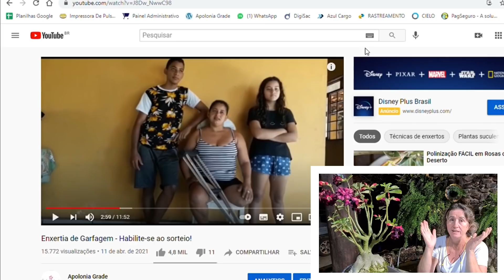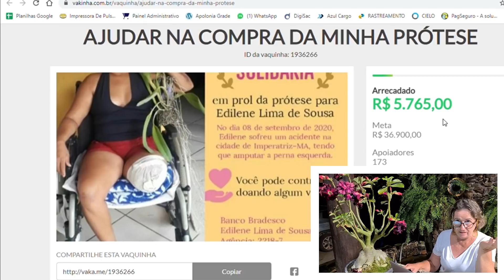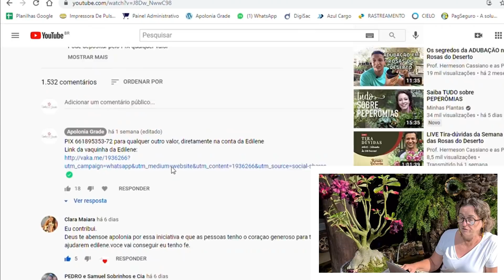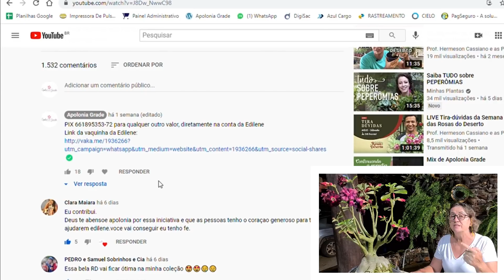QUEM GANHOU A BRIDAL? Resultado do sorteio da Vakinha da Edilene!!!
Sera que foi você que ganhou a BRIDAL??? Dá uma olhadinha no vídeo pra conferir! E mesmo que não leve pra casa essa belíssima planta, espero que saber que você ajudou a tornar o mundo um lugar um pouco mais solidário seja prêmio o suficiente pro seu coração!